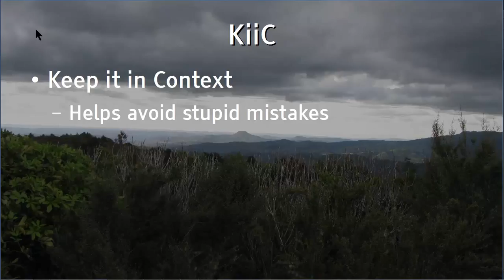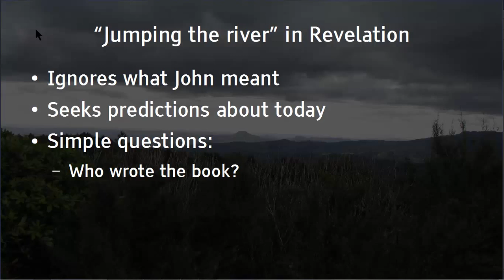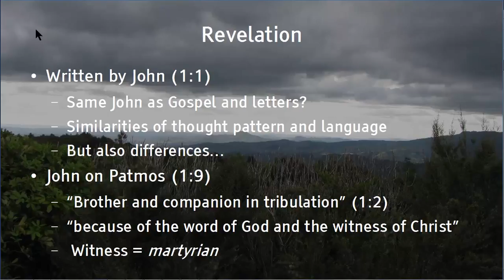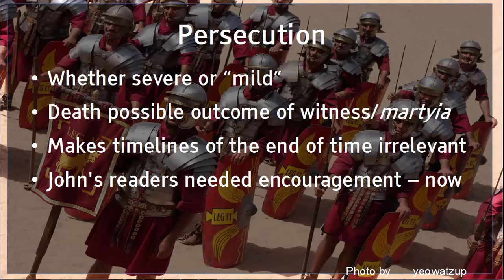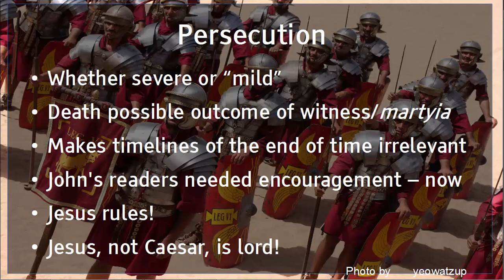Decoding Revelation: the KIIC principle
Well,the end of the world has passed, again :)

It is the Bible that causes all the problems. or rather it is bad reading of the Bible that causes the problems. No book is more commonly misread than Revelation. Christians want it to predict tomorrow. And boy, do they get tied in knots!

But a simple direct dose of the KIIC principle would cure them...